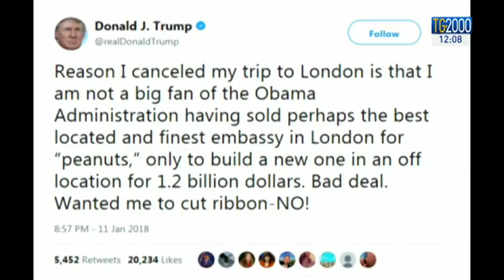Trump non va a Londra per inaugurazione ambasciata. Proteste per insulti contro paesi poveri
Nuova uscita di Donald Trump che lascia il mondo di stucco. Nel mirino del presidente gli immigrati in arrivo dall’Africa e dal Centramerica. Parlando dei paesi d’origine, fra i più poveri del mondo, il presidente avrebbe utilizzato un’espressione molto offensiva. Vibranti le proteste che adesso minano la diplomazia. Servizio di Fabio Bolzetta